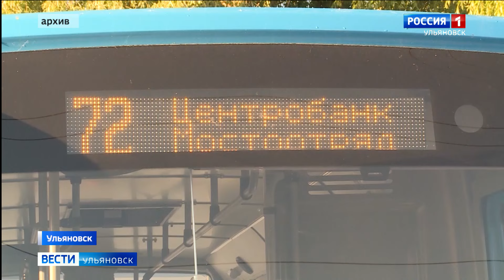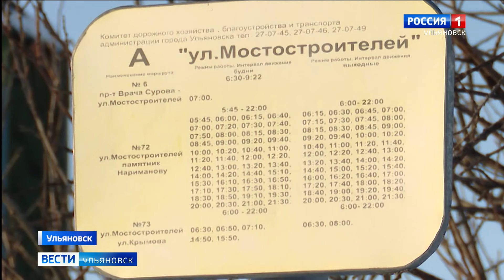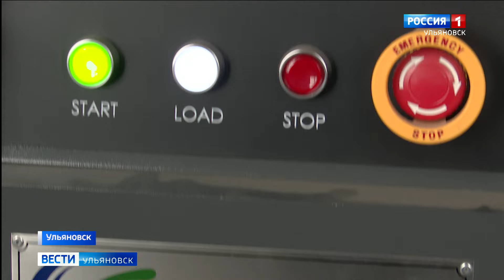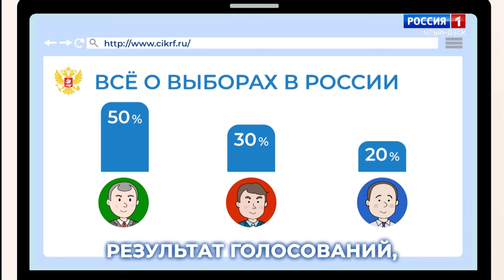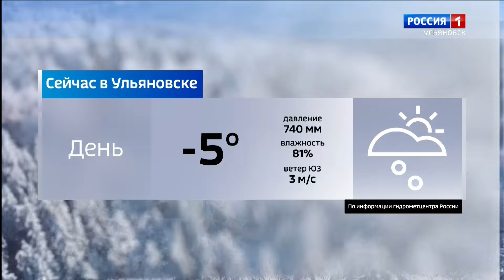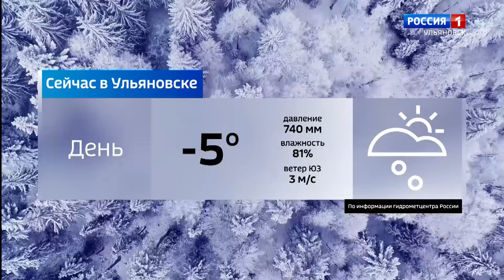Выпуск программы "Вести-Ульяновск" - 17.01.24 - 14.30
Ведущая Мадина Исмаилова
Ночь в снежном плену. Многокилометровые пробки, сугробы и спасатели. На область снова обрушилась непогода. Последняя информация о чрезвычайной ситуации на дорогах области в начале выпуска.

От Мостостроителей до Ульяновска практически не добраться. Отчего сломались транспортные часы районных автобусных рейсов разбирался Эдуард Истомин.

Полтора миллиарда рублей на оздоровление Волги. В правобережной части Ульяновска начали работать обновлённые очистные сооружения.

Бдят за качеством продуктов. Специалисты управления Россельхознадзора стоят на страже здоровья ульяновцев.